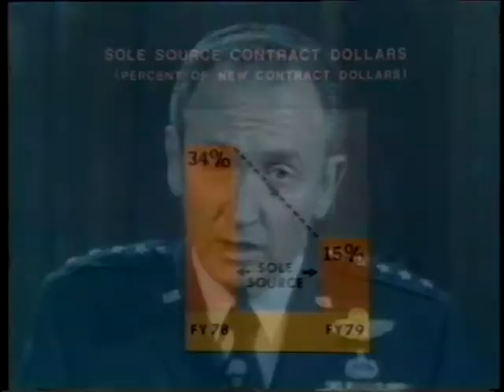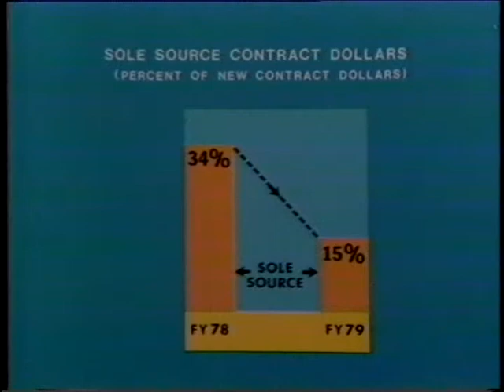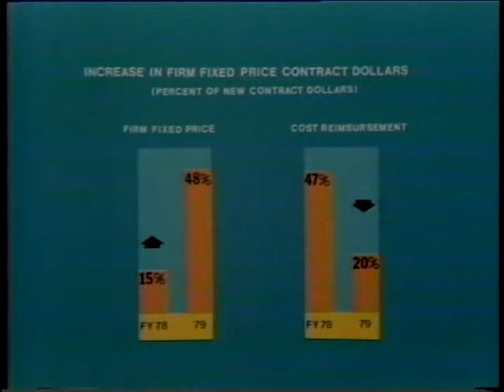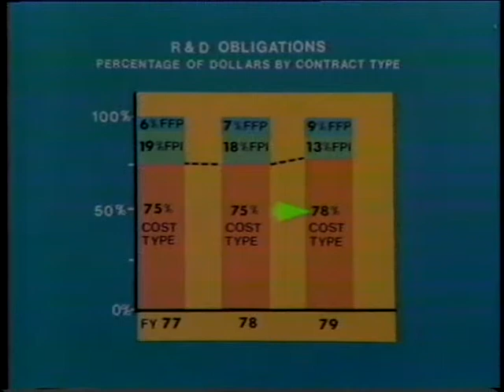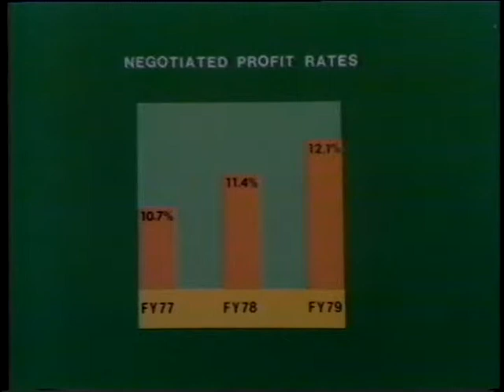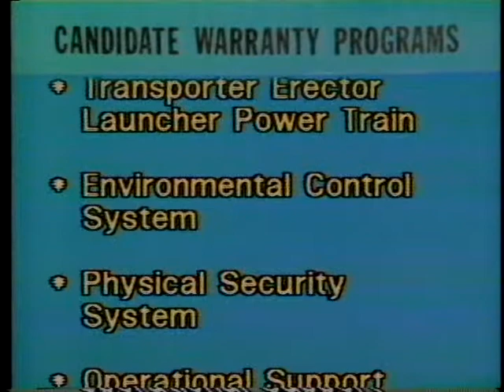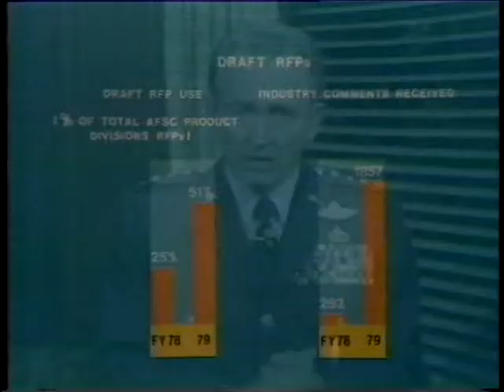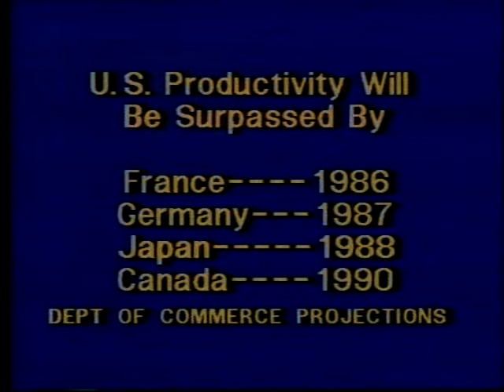AFSC ACQUISITION INITIATIVES UPDATE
AFSC ACQUISITION INITIATIVES UPDATE - Department of Defense 1980 - PIN 51996 - GENERAL ALTON D. SLAY, USING A STAND-UP BRIEFING IN AN INFORMAL OFFICE SETTING, BRIEFS LEADING INDUSTRY HEADS AND AFSC COMMANDERS OF THE PROGRESS MADE DURING THE YEAR ON SYSTEM ACQUISITION AND COST REDUCTION USING GUIDELINES AS OUTLINED IN AVA 976, AFSC ACQUISITION INITIATIVES. CHARTS AND GRAPHS ARE USED TO ILLUSTRATE THE PROGRESS MADE AND THE OBJECTIVES YET TO BE ATTAINED.